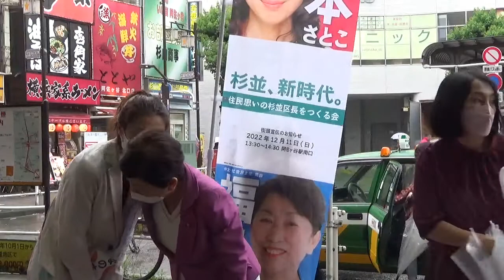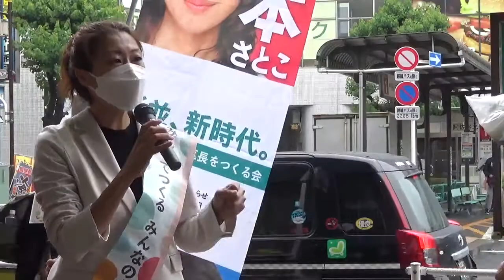2022.06.06 福島みずほ＆岸本さとこ！阿佐ヶ谷街宣@阿佐ヶ谷駅北口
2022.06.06 福島みずほ＆岸本さとこ！阿佐ヶ谷街宣@阿佐ヶ谷駅北口、此方は阿佐ヶ谷駅北口で行われた、福島みずほ＆岸本さとこ！ジョイント街宣のノーカット記録映像です。福島みずほ 岸本さとこ 大椿ゆうこ 吉田はるみ